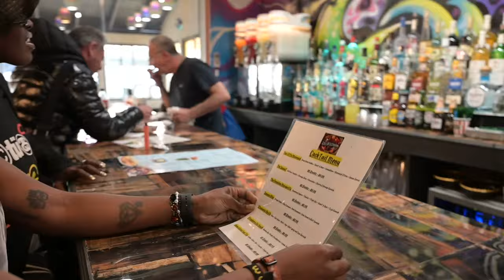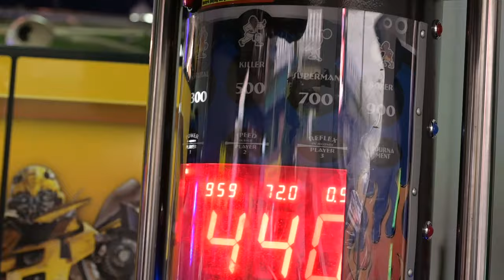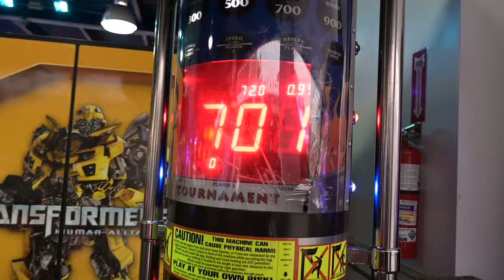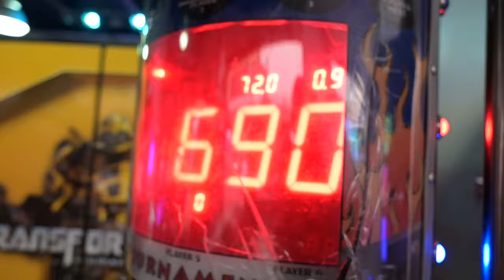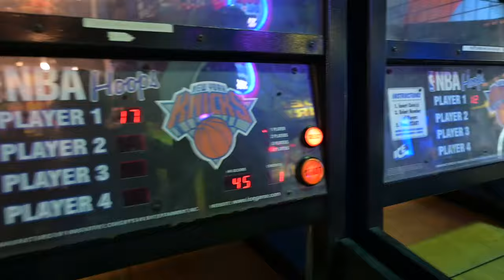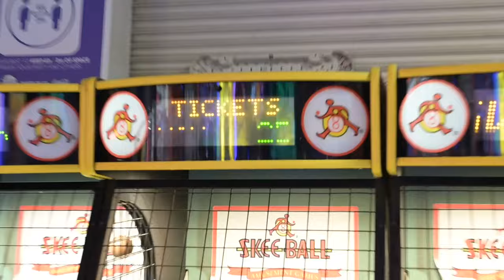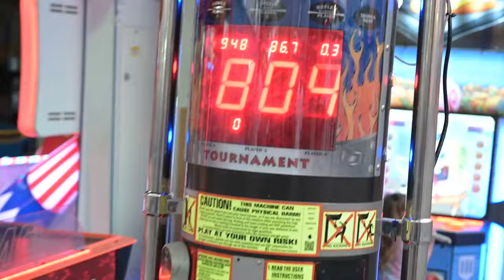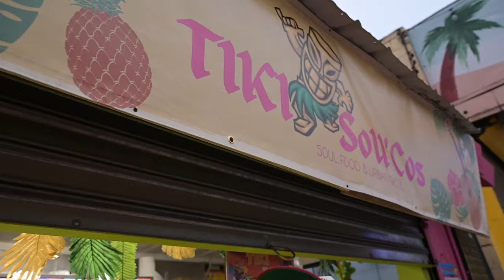FINALLY FRIDAY EPISODE 2 : CONEY ISLAND W/ D1POP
ON THIS EPISODE OF FINALLY FRIDAY WE ARE SPENDING THE DAY WITH OUR BROTHER D1POP. HE SHOWS US AROUND CONEY ISLAND WE HAD FUN UNTIL THE SMOKE LOL ...

FILMED BY :  @LOUIEBLIFESTYLE ON IG